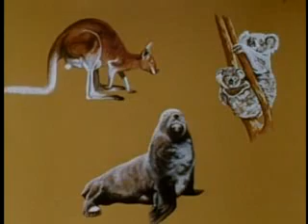Tom Allen with Marlin Perkins on Wild Kingdom TV series, 1965-1988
Wild Kingdom was originally produced from 1963 to 1988; hosted by Marlin Perkins (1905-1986) until 1985 (He died from cancer the following year.)

Voyage of the Great Barrier Reef - Marlin and Tom Allen on a voyage planned by Marineland of Australia to one of the world's natural wonders.

Coral Sea Night Drive - Marlin and Tom Allen accompany an Australian curator on an evening expedition to capture the most venomous snake in the world -- beneath the Great Barrier Reef.

Under the Northern Ice - Marlin and Tom Allen undergo intensive studies with Canadian experts of adult seals as they swim along massive walls of blue-green ice.

Return of the Giant Loggerheads - On Heron Island, offshore from Australia's northeastern coast, Peter Gros and Tom Allen join Colin Limpus to observe the work Limpus is doing to preserve the endangered giant 400-pound sea turtles known as loggerheads.

Tom at age 15 with his father wrestling a 20-foot anaconda at the Ross Allen Institute

Tom Allen (1942? - )
On the right of Marlin Perkins (center)

Diving Since: 1957
Region: Gainesville, FL, USA
Accomplishments:
- Underwater stunt diver for Lloyd Bridges (in Sea Hunt).
- Underwater co-host & associate producer for Wild Kingdom (TV series 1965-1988)
- Navy (UDT 1962-65)
- Instructor ratings with NAUI, PADI, SSI, NASDS, YMCA and CMAS.
- Adjunct professor, University of Florida (diving courses)
- Adjunct professor, Santa Fe Community College (diving courses)
- Archaeological recovery, National Geographic
- Archaeological recovery, Florida State Museum
- National Geographic "Animals in the Night" (Wolper Productions)
- Patented Underwater Whistle
- Published air consumption manual and workbook.